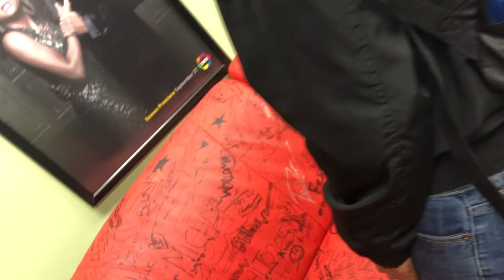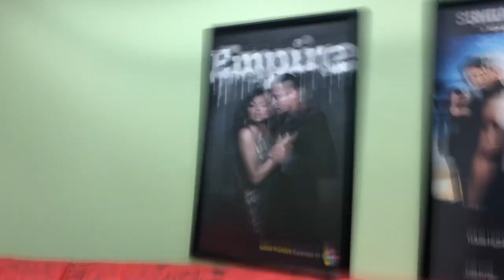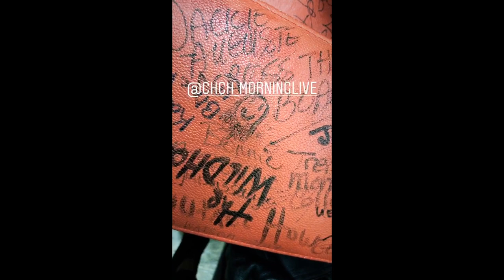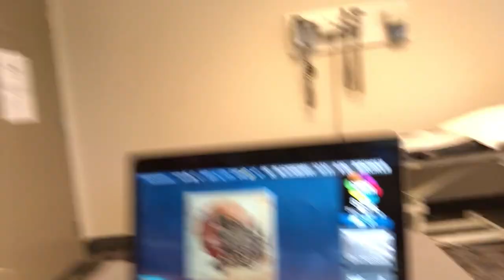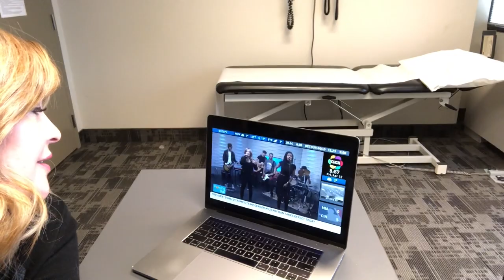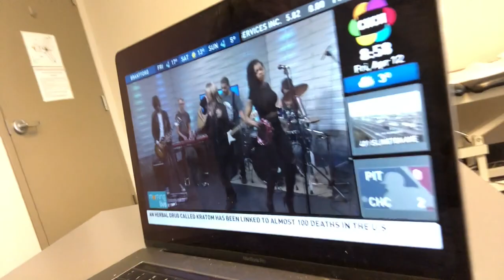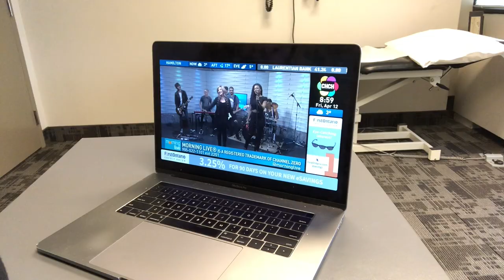Across The Board on CHCH Television "Morning Live" VLOG #209 (ATB 365)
Across The Board hit the CHCH studio stage for Music Fridays with our new song WILD ONES - just released! Jackie brings a reaction video to seeing the band on TV. Follow a rock band at ATB 365 - Across The Board's VLOG.

In This Video: Jackie Auguste, Andy Ramjattan, Ben Healey, Tash Lorayne, Ryan Sousa, Marty Heller, Matt Makarenko, Darnell Toth, Meg Sethi and the crew at CHCH Morning Live's "MUSIC FRIDAYS" segment.

ABOUT ACROSS THE BOARD

Founded in 2016 from garage jams, campfires and Youtube cover videos, Across The Board (ATB) is currently working on their fifth studio album, “Wild Ones" slated for release in March of 2019, and has over 600 music videos on Youtube and Facebook. ATB produces daily content including a musical vlog, their popular cover series “Pick Up & Play” now in its fifth season, a musical cooking show, acoustic jam show and a “Caravan Karaoke” series—collaborating with artists from across North America and internationally as active producers and performers of independent musical content. The band have taken the role of “rockers & vloggers” to new heights, with a solid social medial footprint, a rapidly growing global fan base, and an increasingly diverse discography and videography for viewers, listeners and fans of this band of multi-instrumental diversely talented Canadian musicians. Across The Board has won Best Rock Song 2018 from The Indie Music Channel, two Gold Medals from the Global Music Awards for Best Song and Best Album (Rock) as well as being nominated for 4 Josie Music Awards, and the recipient of Indie Music Channel’s Hall of Fame award for Charting #4 on the iTunes Rock Charts with their single “Sonic Boom” in September of 2018. ATB has had music videos accepted to international film festivals including their newest single “No Curtain Call” which will be played at the upcoming “James Bond III Film Festival” in Kentucky. ATB was nominated for a Canadian Gospel Music Association Covenant Award (the Canadian counterpart to the American Dove Awards), and has won awards for been involved in several charitable projects, including “She’s Listening- In Support of Ovarian Cancer Canada” and “Indigal-The Canadian Female Independent Artist Collective”. As a female-fronted Canadian rock band, Across The Board has been making waves in and outside of Canada and continues to bring their unique harmonic indie rock sound to both terrestrial and internet radio, television and streaming services worldwide.

WEEKLY PROGRAMMING
Here is a weekly schedule and links to the Youtube and/or Facebook Playlists for each series:

Other Playlists include: Caravan Karaoke, “Acoustic Jams”, and Kitchen Sessions

SOME OF THE GEAR USED FOR THIS VIDEO

We would love to have you on board--hear your comments, suggestions, requests-Sign up for email alerts and our Across The Board newsletter—new videos, songs, local shows, tours~ click the link to join our list:

Across The Board Music Canada